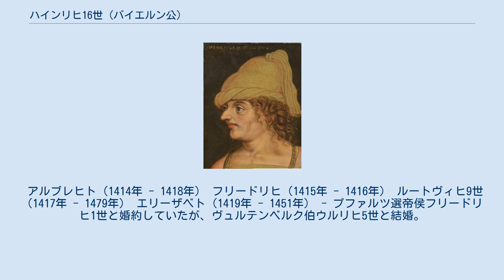ハインリヒ16世 (バイエルン公)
バイエルン＝ランツフート公
バイエルン＝インゴルシュタット公
バイエルン＝ランツフート家
ハインリヒ16世（Heinrich XVI., 1386年 - 1450年7月30日）は、下バイエルン＝ランツフート公。
フリードリヒとマッダレーナ・ヴィスコンティの子。
 居城としていたランツフートのトラウスニッツ城を改築、拡張した。
1410年、ランツフート市民の反乱を鎮圧。
 一方、1429年に下バイエルン＝シュトラウビング公ヨハン3世死後の領土を2人の従兄弟ルートヴィヒ7世、エルンストと分割相続した。
1443年、ルートヴィヒ7世の子、ルートヴィヒ8世と同盟、ルートヴィヒ7世を捕らえた。
1445年にルートヴィヒ8世が、1447年にルートヴィヒ7世も幽閉されたまま没し、インゴルシュタット系が断絶した為、ハインリヒ16世が領土を相続した。
1450年のハインリヒ16世の死後、子のルートヴィヒ9世はこれらの領土を手に入れた。
 性格は残酷と言われ、ランツフート市民の処刑やブルクハウゼン城へ妻を追放している。
 1412年、オーストリア公アルブレヒト4世の娘マルガレーテと結婚。
6人の子が生まれた。
 ヨハンナ（1413年 - 1444年） - プファルツ＝モスバッハ公オットー1世と結婚。
 アルブレヒト（1414年 - 1418年） フリードリヒ（1415年 - 1416年） ルートヴィヒ9世（1417年 - 1479年） エリーザベト（1419年 - 1451年） - プファルツ選帝侯フリードリヒ1世と婚約していたが、ヴュルテンベルク伯ウルリヒ5世と結婚。
 マルガレーテ（1420年 - ?） - 修道女